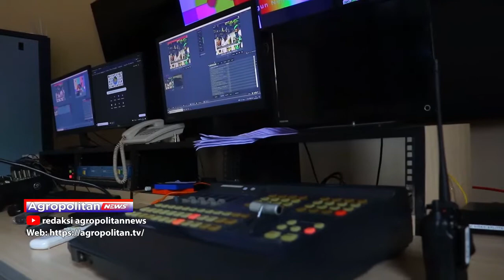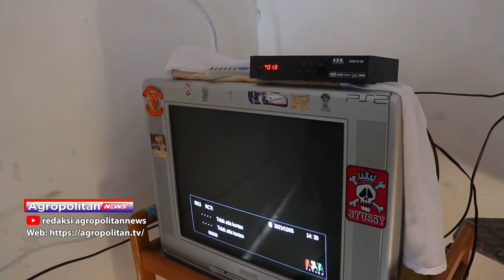DIGITALISASI SIARAN, TV LOKAL SEMAKIN DIUNTUNGKAN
Era digitalisasi akan segera hadir dengan mulai dilakukannya migrasi siaran TV analog ke siaran TV digital mulai april 2022 ini. Meski terbebani dengan biaya penggantian alat yang tidak murah dan sewa multiplexing atau MUX. Namun migrasi siaran TV ke digital justru akan banyak keuntungan bagi televisi lokal. Karena tiadanya batasan TV lokal maupun TV nasional. Semua TV memiliki level yang setara untuk merebut hati pemirsa televisi, melalui konten dan program yang menarik.